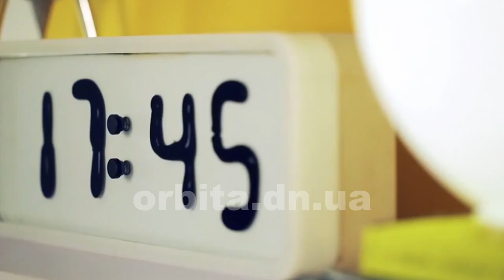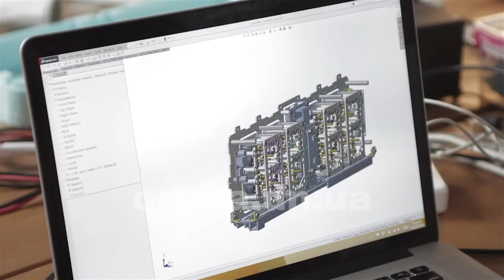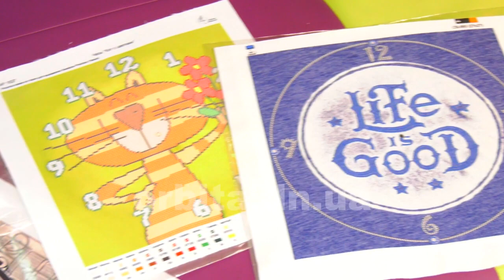Неймовірні годинники, або Неможливе можливо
Здається, годинники вигадали навмисно, аби нагадувати нам про швидкоплинність часу. Зізнайтеся, вам також хотілося зупинити ці крихітні секунди, аби насолодитись приємними митями? На жаль, це неможливо. Адже годинники – настінні, ручні, електронні, будь-які - настирно про це нагадують. І вдіяти з ними нічого неможна. А от дізнатися про ці лічильники часу побільше – легко! Наприклад, з нашого сюжету.